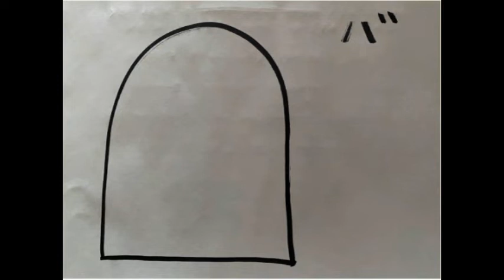コラボケーキ作りました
◆SNS